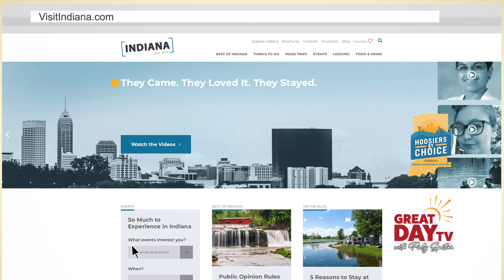Seasonal Sights!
Get out! Yup, time to explore our Hoosier treasures. Amy Howell from Visit Indiana looks at some wonderful locations and attractions in our state. If you don't want to travel far from home but would like to experience some unique sights and sounds, Visit Indiana has some perfect suggestions.